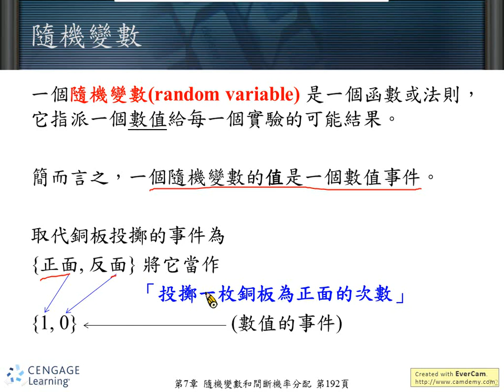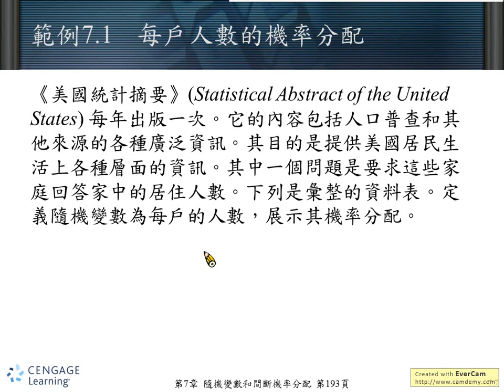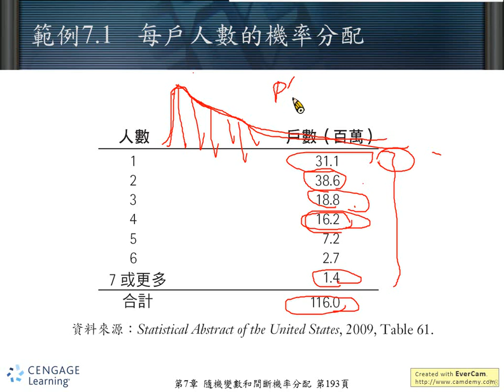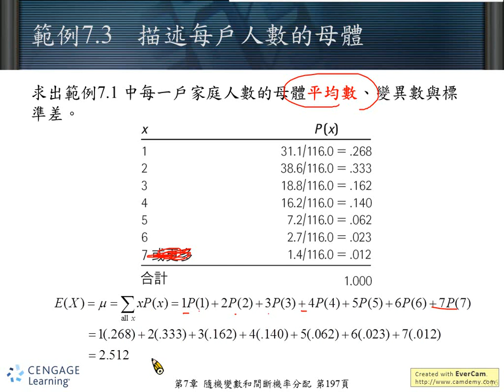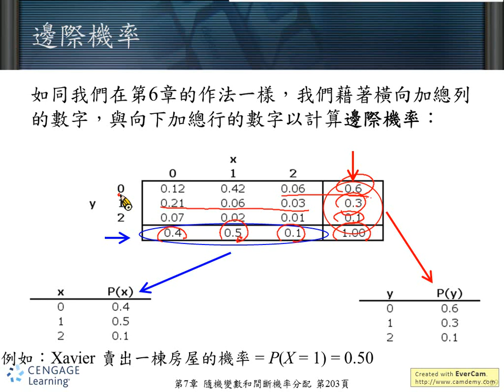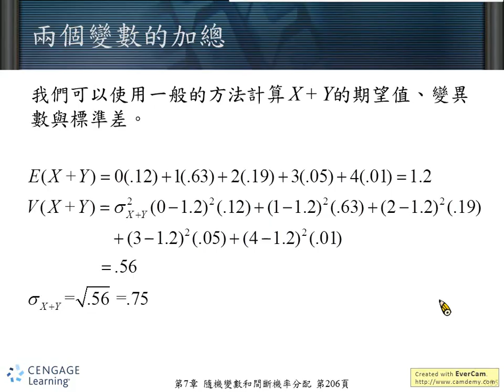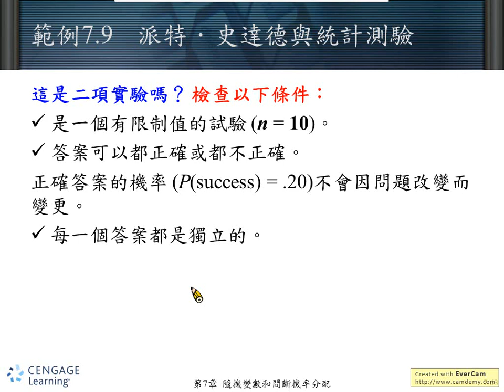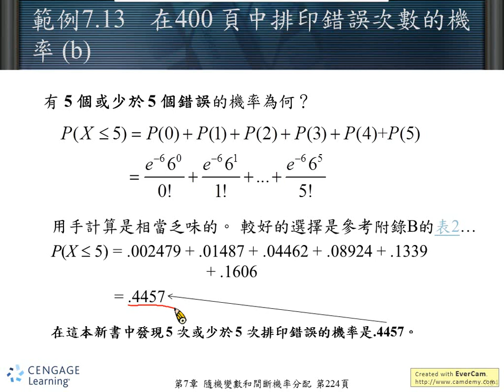統計學第七章2017-7-19_